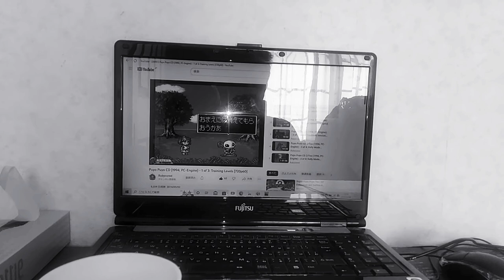緒方賢一1931年9月29日産